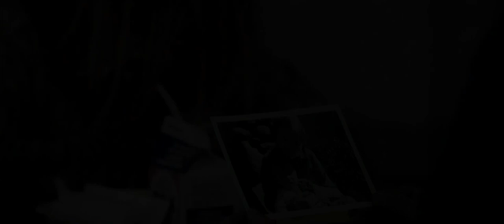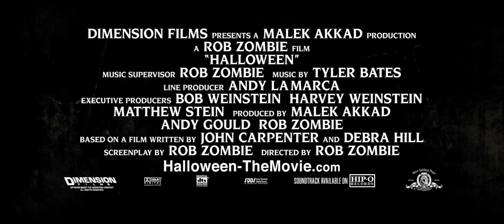Halloween 2007 Trailer (HD)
Halloween 2007 Movie Trailer